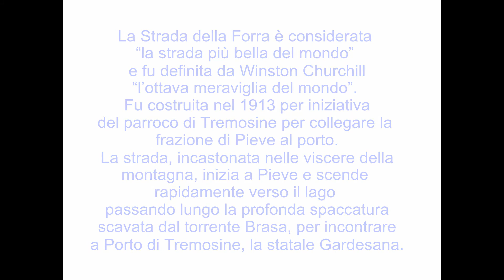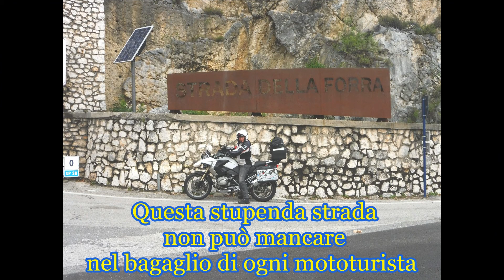LA STRADA DELLA FORRA - MOTOTOUR ESTIVO 2020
TURISMO IN MOTO
Grazie per aver scelto di viaggiare con noi
“ Il Mototurista vede il mondo con occhi diversi “

Durante il nostro Mototour Estivo 2020 nella seconda tappa di avvicinamento alle Alpi, transitando sulla SS Gardesana Occidentale, con grande soddisfazione abbiamo deviato dal nostro itinerario per percorrere la .stupenda Strada della Forra.
Una delle strade nate per essere percorse dai mototuristi e che non deve in alcun modo mancare nel nostro bagaglio.
Segnalo con piacere il Ristorante Pizzeria La Forra, lungo la stessa strada, per la cordiale ospitalità ricevuta (il proprietario...Biker di vecchia data) e dal buon pranzo che ci ha riservato ad un prezzo molto onesto.
Con piacere lo consiglio a chi dopo aver ...gustato il panorama incredibile, di ...gustare un buon pranzo.
Questo è il primo video del nostro mototour effettuato dal 10 al 19 Luglio 2020.
Per chi fosse interessato ad avere materiale come itinerari, tappe, hotel, ristoranti, informazioni varie, ecc….richiedetemelo qui sotto

Forra2020.avi